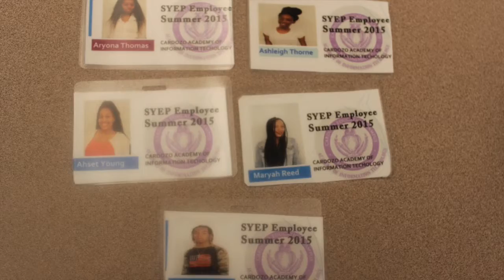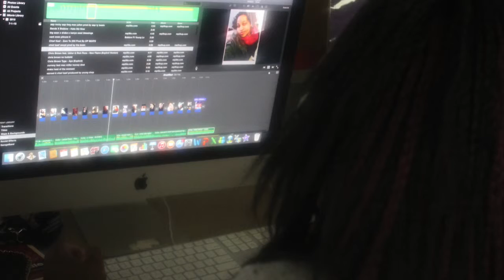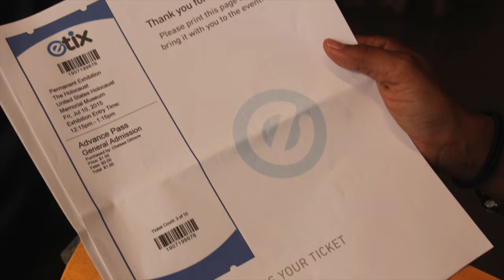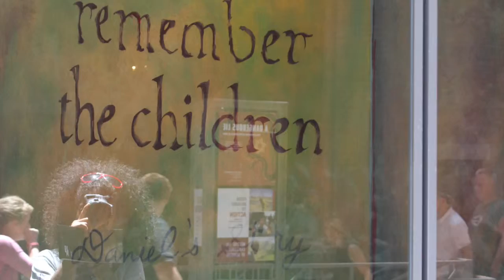CAOIT_SYEP Summer 2015